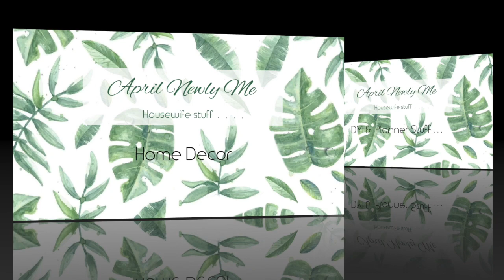Life Update / Telling Yall My Business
Life Update / Telling Yall My Business.  Hey, yall back with another chatty type of video.  Just wanted to keep yall in the loop on what's been going on, what will be going on, and how it all effects the channel.  Anywho hope yall enjoy.

A Little About Me:
Hey, Guys thank you so much for stopping by my channel.  My name is April I’ve been happily married for two in a half years to my best friend.  The past six months I’ve been a “housewife”.  I’ve always worked full time since my late teen years so this is a big and surprising difficult transition. Come along and join me through this journey.

SHOUT TO MY BESTIE Miranda for getting me the Snowball Mic for my birthday LOVE YOU